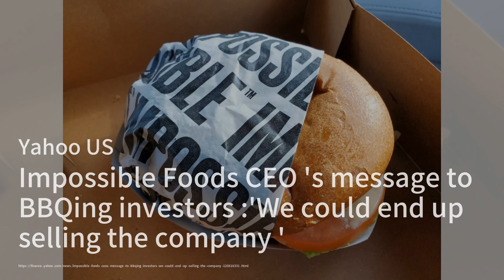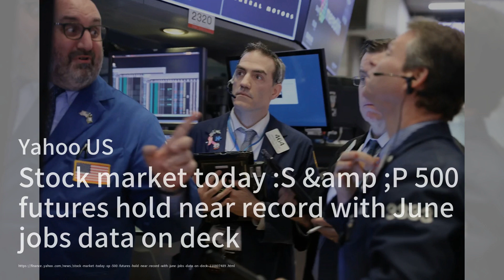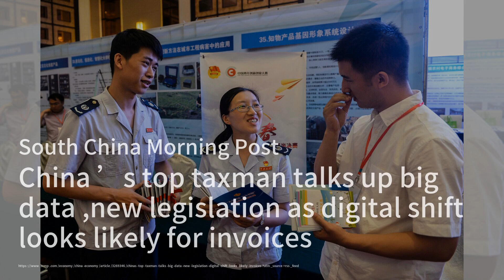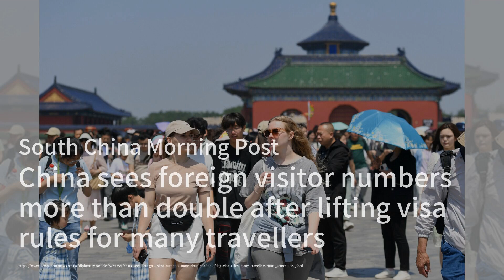植物肉大佬考慮賣公司來加速擴展；美股期指穩定，六月就業數據即將揭曉；香港罰款DBS銀行違反反洗錢規定：華爾街新聞簡報20240705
歡迎來到我們的《華爾街新聞簡報》節目，我是你們的主持人:劉英子。首先，來看看植物肉大佬Impossible Foods的最新動向。公司CEO彼得·麥金尼斯透露，他們正在考慮出售公司，以便更快地實現擴展目標。此外，他們還在考慮大規模融資或IPO，但目前還沒有最終決定。接下來，我們關注美國股市。隨著華爾街從假期中回歸，美股期指在創紀錄的高點附近保持穩定。投資者們正密切關注即將發布的六月就業報告，預計非農就業人數將增加19萬，失業率將保持在4%。最後，讓我們轉向香港。香港金管局因DBS銀行違反反洗錢和反恐怖融資規定，對其罰款1000萬港元。調查發現，該銀行在2012年至2019年間存在監控不力和未能在高風險情況下進行強化盡職調查等問題。請大家繼續收看詳細內容。